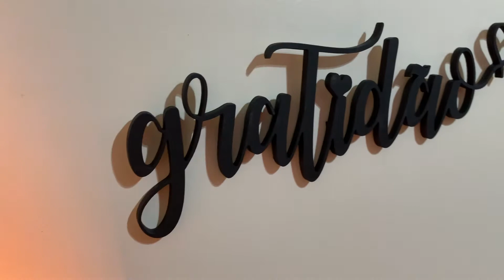Escrita Adesiva Gratidão 3D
Escrita Adesiva Gratidão

A Palavra de parede "Gratidão" é produzida em MDF.
Nossas Frases de parede são perfeitas para decorar todo tipo de ambiente, sendo eles: Salas, Quartos, Escritórios e muitos outros. Garantimos satisfação, beleza e qualidade para seu ambiente.

O estilo Minimalista vai dar uma nova cara ao seu ambiente, é uma ótima opção para ser usada sozinha ou como conjunto de Esculturas e Quadros Decorativos, com certeza o resultado final será INCRÍVEL.

Tamanho:

Largura: 30cm.
Altura: 11cm.
Produndidade: 0,6cm.

Colagem com Dupla Face 3M (Já incluso).